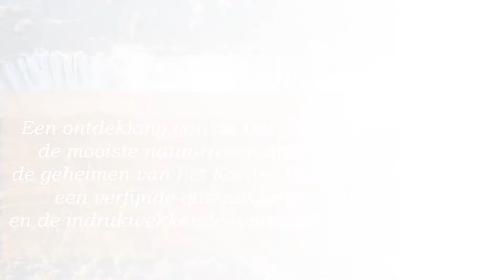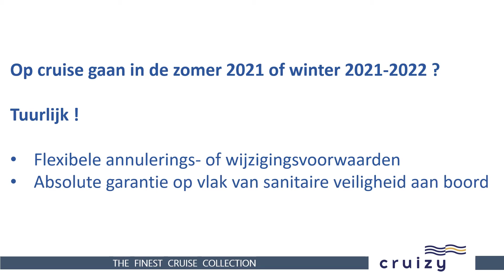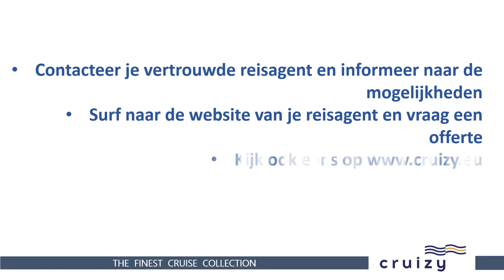Legendarische cruise: Zuidelijk Afrika met CroisiEurope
Scheep in, samen met Cruizy en haar partners voor een legendarische cruise en beleef magische momenten op de meest iconische plaatsen op aarde.
Vandaag: Zuidelijk Afrika met CroisiEurope.

Inspireer je voor de zomer 2021 en de winter 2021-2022!
Meer info bij je vertrouwde reisagent.